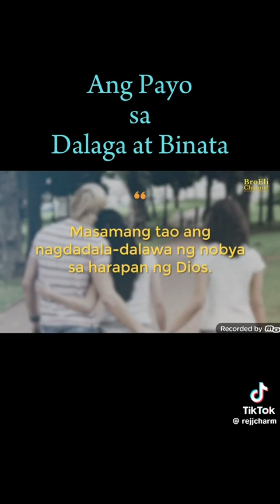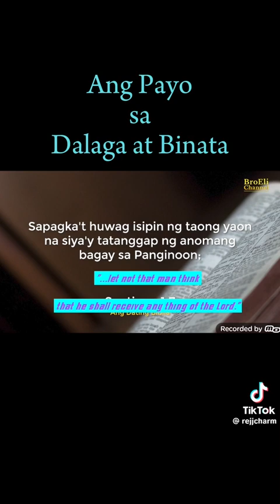Paalala Bago Makipag relasyon!